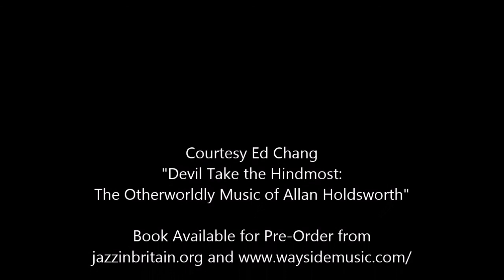“One Of A Kind”, Allan Holdsworth with Bruford, 1979 Paradise Club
This is from Bruford's first live date from the 1979 tour supporting "One Of A Kind" (the opening graphic is a bit misleading, sorry, too lazy to change it now...).

This track is pretty cool because of the free improv section in the middle, which Allan would later "copyright" (LOL) as "Zones". BTW Jeff Berlin KILLS here.
"Devil Take the Hindmost: The Otherworldly Music of Allan Holdsworth", by Ed Chang
Now Available